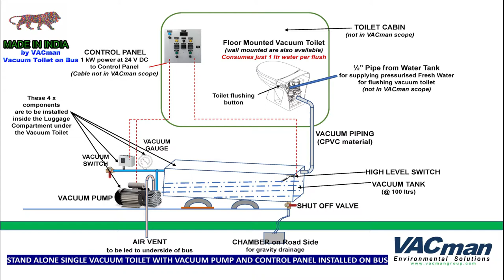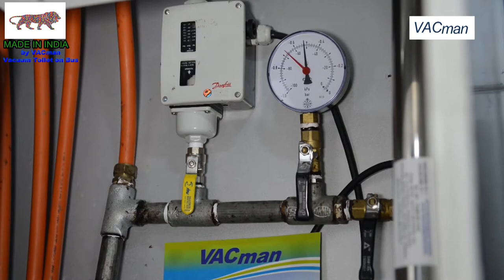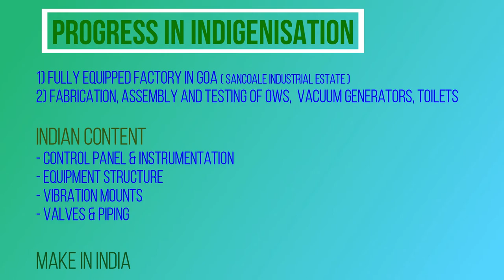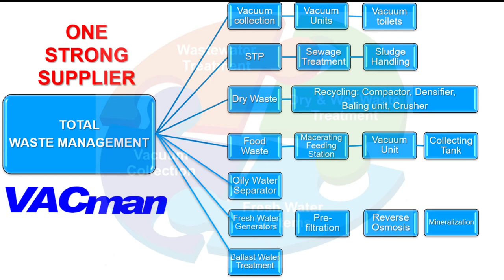Made in India by VACman Vacuum Toilet installed on Bus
VACman Promotion Video for Vacuum Toilet installed on Bus